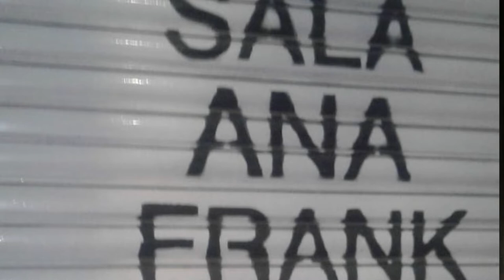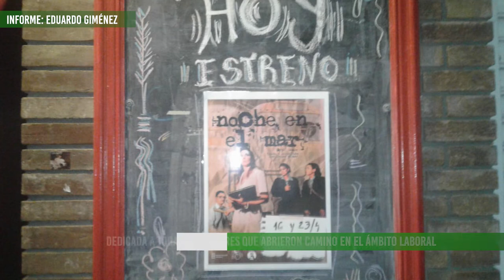Se estrenó la obra teatral "Noche en el mar" en la Sala Ana Frank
En este nuevo informe Eduardo Giménesz nos acerca al estreno de la obra teatral "Noche en el mar" escrita y dirigida por Jor Jenon Aimar, que tuvo lugar el sábado 16 de abril en la Sala Ana Frank de Mendoza Ciudad. La obra está centrada en la historia de las primeras mujeres que en los años ´90 asumieron como conductoras de los troles de la provincia. Las próximas funciones serán los días 23 de abril y 7 y 21 de mayo de este año. No se la pierdan!